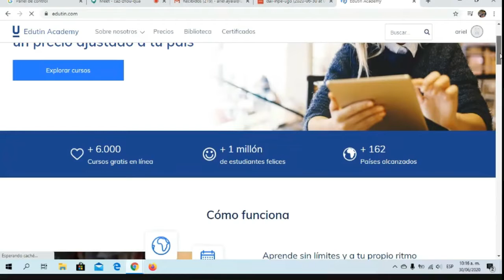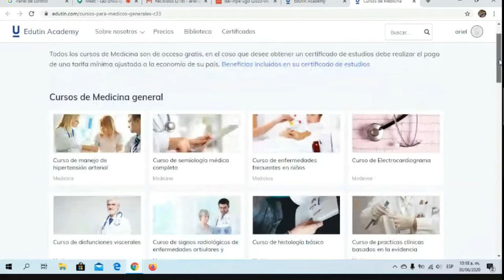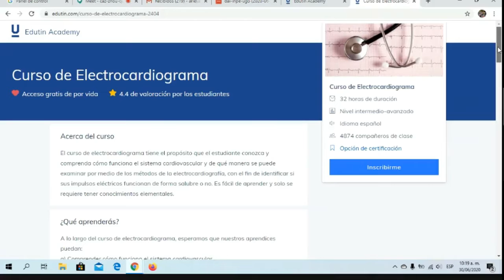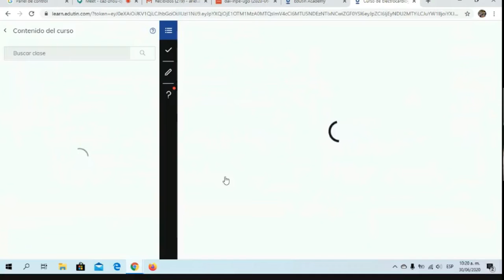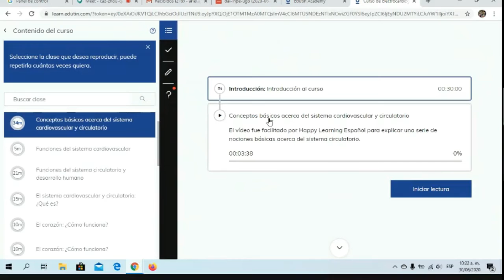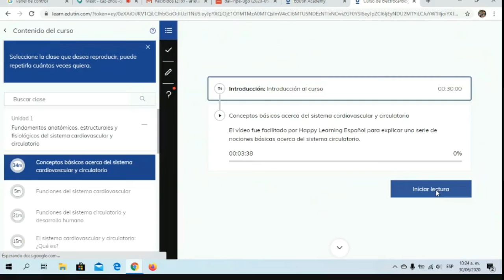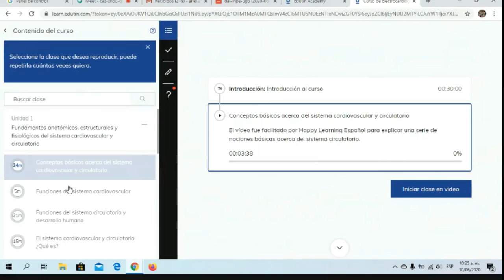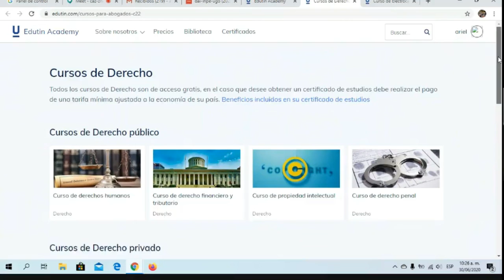CURSOS GRATIS 🌎💓 Inscribete Ya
medicina, derecho, ingenierias, y mucho mas